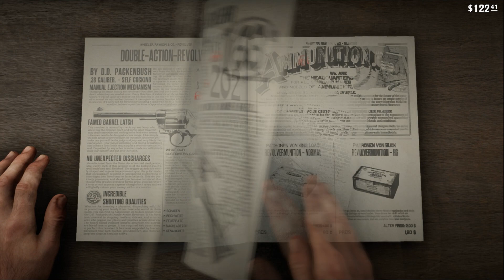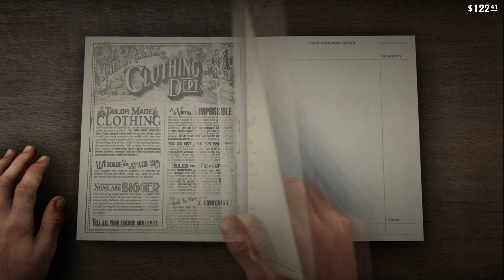Die ersten werden die letzten sein | RED DEAD REDEMPTION 2 #026 | FioreBo